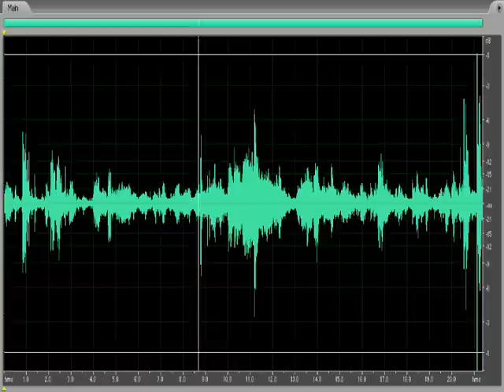EVP - Get out of here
Recorded at a mansion in Joliet, Il

Tom, Samantha, and Mike, were in the basement area dinning room at the mansion (Joliet, IL) when this was recorded.  Nothing was audible during our stint of recording.  I was first to enter the room and as the other two in my party are entering the room, you hear Tom say "Mean looking bunny." followed by Samantha replying "We had to move that earlier."  in regards to a large stuffed animal that was next to the door we had entered through.  You hear a dialectic between the two of them but what overlaps their conversation is a loud, almost demonic sounding voice, saying "Get out of here." accompanied by a voice trying to muster up the strength to ask "Help me".